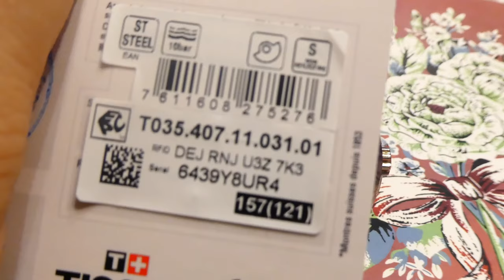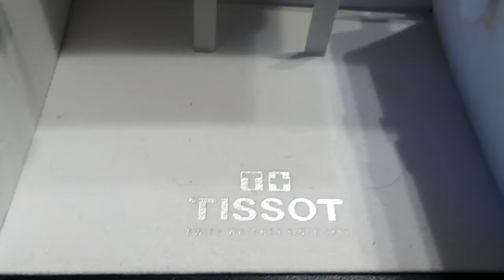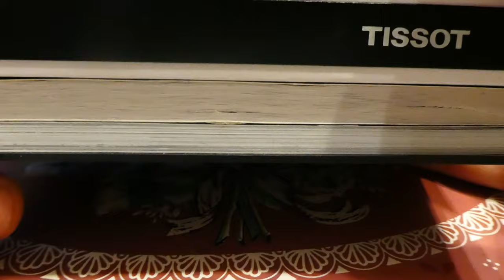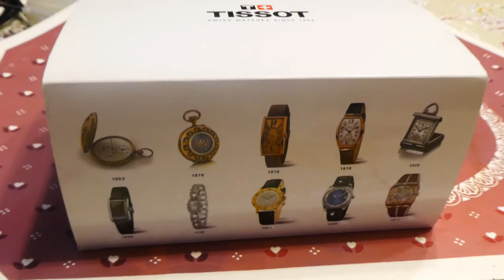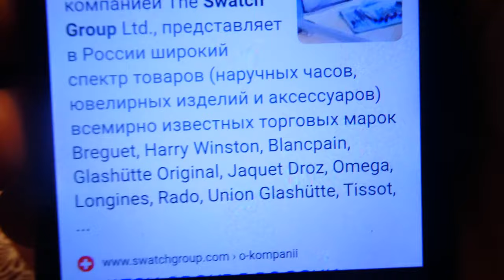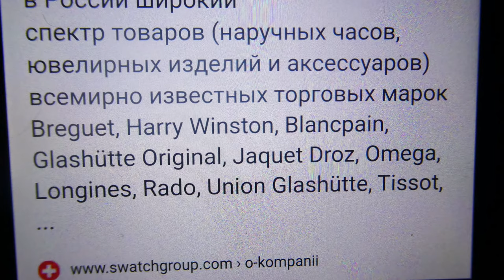Tissot Powermatic 80 - швейцарские часы Тиссот VS японские часы Orient и Casio (небольшое сравнение)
В этом видео расскажу про свои швейцарские механические часы Тиссот с механизмом Powermatic 80, также покажу хорошую недорогую штуку с Алиэкспресс -  "укоротитель браслета", с помощью которой вы очень легко сможете снимать звенья браслета с любых часов.
Также мои мысли - стоит ли покупать швейцарские часы, как не купить подделку Tissot и пр.
Обзор и отзыв владельца на наручные часы Tissot Couturier Powermatic 80 T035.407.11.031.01